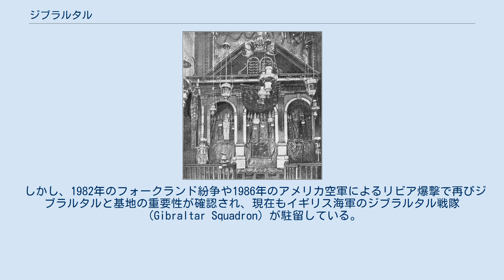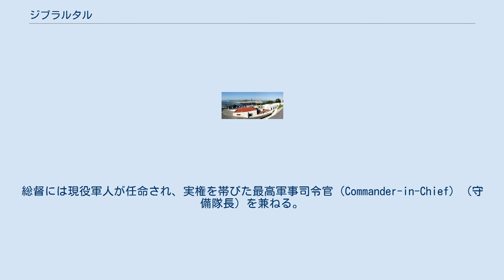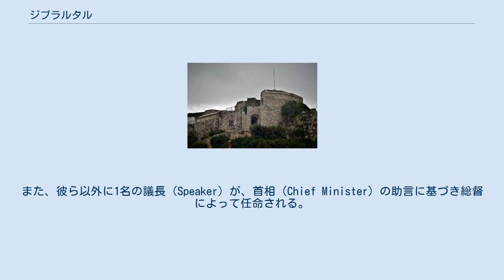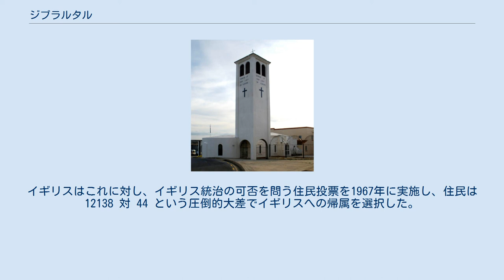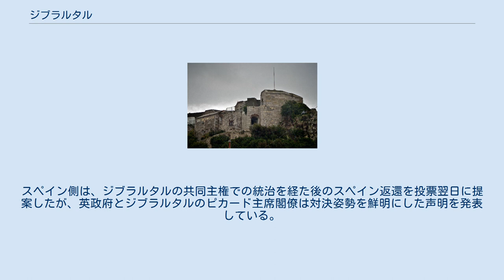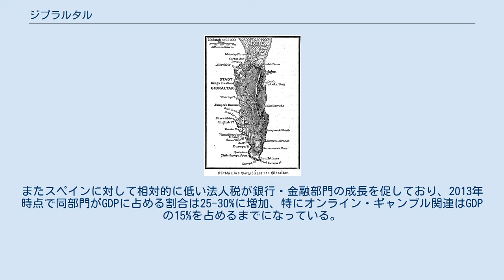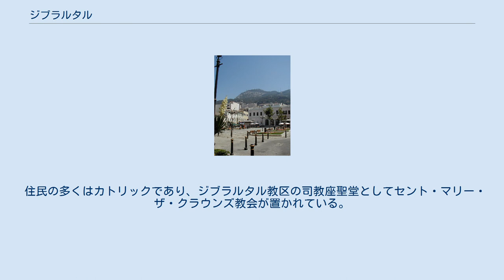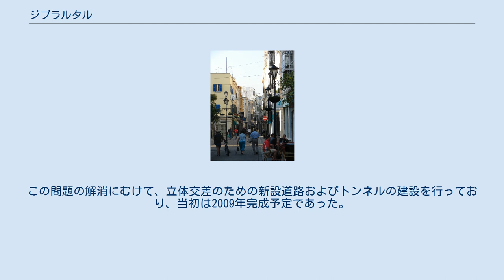ジブラルタル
ジブラルタル（Gibraltar）は、イベリア半島の南東端に突き出した小半島を占める、イギリスの海外領土。
 ジブラルタル海峡を望む良港を持つため、地中海の出入口を抑える戦略的要衝の地、すなわち「地中海の鍵」として軍事上・海上交通上、重要視されてきた。
現在もイギリス軍が駐屯する。
 半島の大半を占める特徴的な岩山（ザ・ロック）は、古代より西への航海の果てにある「ヘラクレスの柱」の一つとして知られてきた。
半島は8世紀よりムーア人、レコンキスタ後はカスティーリャ王国、16世紀よりスペイン、18世紀よりイギリスの占領下にあるが、その領有権を巡り今もイギリスとスペインの間に争いがある。
 地名の由来は、ジブラルタル海峡を渡ってイベリア半島を征服したウマイヤ朝の将軍であるターリク・イブン・ズィヤードにちなんでおり、アラビア語で「ターリクの山」を意味するジャバル・ターリク（Jabal Ţāriq、阿：جبل طارق‎）が転訛したものである。
なお、ジブラルタルの英語での発音は「ジブロールタ(ァ)」[dʒiˈbrɔːltə（r）]、スペイン語での発音は「ヒブラルタル」[xiβɾalˈtaɾ]に近い。
 人類の痕跡は古く、ネアンデルタール人の遺跡が発見されている。
紀元前950年にフェニキア人がジブラルタルに初めて定住するようになった。
その後もローマ人やヴァンダル族、ゴート族などがジブラルタルに訪れたが、どれも永住ではなかった。
フェニキア人国家のカルタゴが第1次ポエニ戦争後にジブラルタルと南イベリア半島を勢力下としたのち、第2次ポエニ戦争によってローマ帝国がジブラルタルとイベリア半島を属領としたものの、400年代初期から西ゴート族がイベリア半島に居住するようになり、西ローマ帝国滅亡後は西ゴート王国の支配下となった。
 711年、西ゴート王国はウマイヤ朝のターリク・イブン・ズィヤードに征服され、滅亡する。
ムーア人の支配を受けてイスラム圏に入るが、およそ4世紀の間ジブラルタルが発展することはなかった。
756年には後ウマイヤ朝が成立。
変遷を経て1309年にナスル朝グラナダ王国の一部となる。
カスティーリャ王国によって一時占領されるが、1333年にマリーン朝が奪還し、1374年マリーン朝はグラナダ王国にジブラルタルを割譲した。
 1462年にメディナ・シドニア公がジブラルタルを奪取し、750年間に渡るムーア人の支配を終えた。
 メディナ・シドニアは追放されたスペイン・ポルトガル系ユダヤ人にジブラルタルの土地を与え、コンベルソのペドロ・デ・エレアがコルドバとセビリアから一団のユダヤ人を移住させ、コミュニティが建設された。
そして、半島を守るため駐屯軍が設立された。
しかし、セファルディムとなったユダヤ人は数年後にコルドバか異端審問所に送還された。
フェルナンド2世がスペイン王国を打ちたて、1501年にはジブラルタルもスペイン王国の手の下に戻った。
同年にイサベル1世からジブラルタルの紋章が贈られた。
 八十年戦争中の1607年にオランダ艦隊がスペイン艦隊を奇襲し、ジブラルタル沖が戦場となった（ジブラルタルの海戦）。
この海戦でスペイン艦隊は大きな打撃を被った。
1701年にスペイン王位継承で候補者の1人カール大公（後の神聖ローマ皇帝カール6世）の即位を後押しするオーストリア、イギリス、オランダがフランス王ルイ14世とスペイン王フェリペ5世に宣戦布告し、スペイン継承戦争が始まると、オーストリア、イギリス、オランダの同盟艦隊はスペイン南岸にある港町の襲撃を繰り返した。
 1704年8月4日、ジョージ・ルーク提督率いるイギリスとオランダの艦隊の支援の下、オーストリアの軍人であるゲオルク・フォン・ヘッセン=ダルムシュタット（ヘッセン=ダルムシュタット方伯ルートヴィヒ6世の息子）指揮下の海兵隊がジブラルタルに上陸した。
交渉の末、住民は自主退去を選択し、海兵隊はジブラルタルを占領した（ジブラルタルの占領）。
フランス・スペイン連合軍はジブラルタル奪回のため艦隊をトゥーロンから派遣、それを阻止しようとルーク率いるイギリス・オランダ海軍が迎撃に向かい、フランス・スペイン海軍が撤退したことでジブラルタルは確保された（マラガの海戦）。
 1713年4月11日にユトレヒト条約の締結によって戦争が終結...